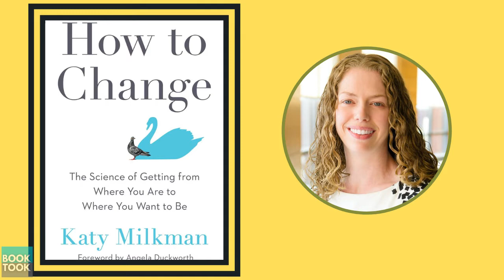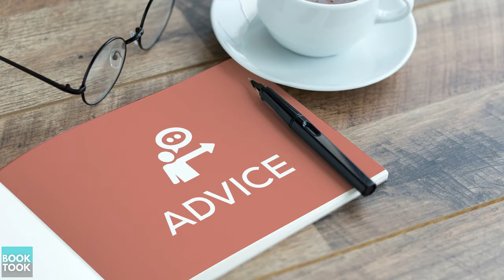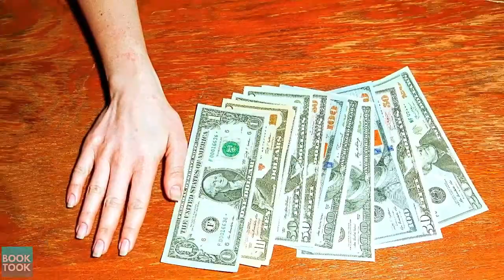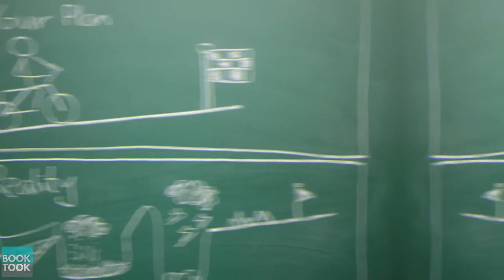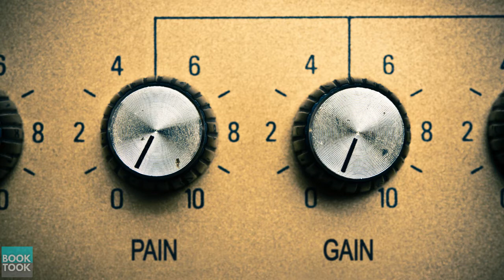How You Can Do What You Hate To Get What You Want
An English summary of the same video is available at BookTook.

In this video I’ll share how:

1. One action that will make you start any behavior you want Even if you have failed repeatedly to do so

2. How you can make yourself do things which you may not like to do but know are important to do anyway

Listen & learn.

Prologue - 00:00
Part 1: What’s in it for you- 00:47
Part 2: About the Book – 01:45
Part 3: Why don’t we do things we know we need to do – 02:08
Part 4: How to get confidence effortlessly – 03:15
Part 5: How to do things that you hate but are important for your success - 04:48
Conclusion – 07:06

BookTook एक ऐसा चैनल है जहां मैं हर वीडियो में एक विश्व स्तरीय किताब लेता हूं और इसके सबसे महत्वपूर्ण विचार प्राप्त करता हूं जो आपको बेहतर, स्मार्ट और तेज बनाते हैं।
आप वह दिनों में जान सकते हैं, जिन्हें खोजने में पृथ्वी के कुछ सबसे चतुर लोगों को दशकों लग गए। तो सुनिए और सीखिए।